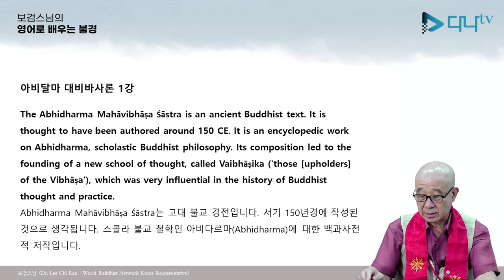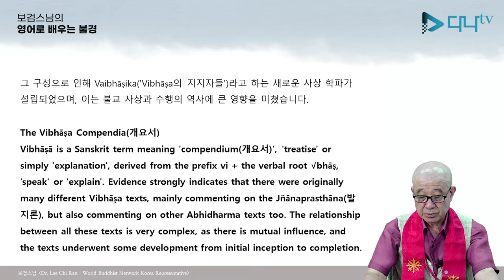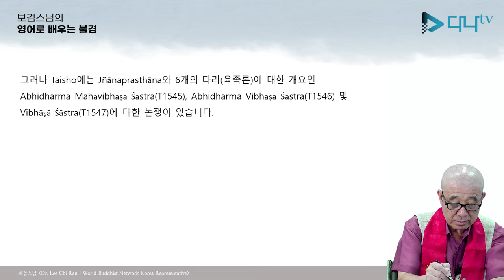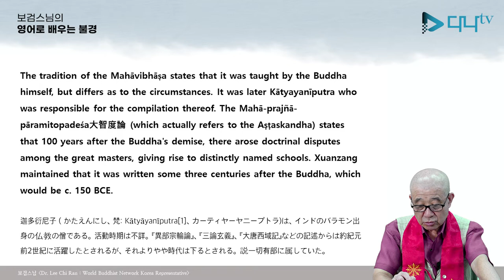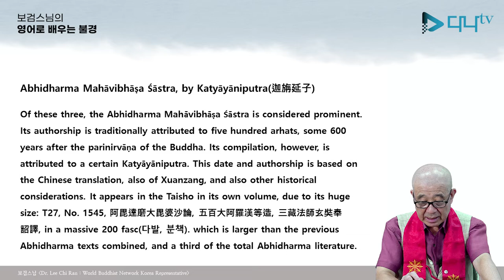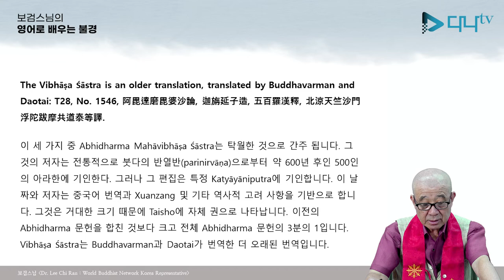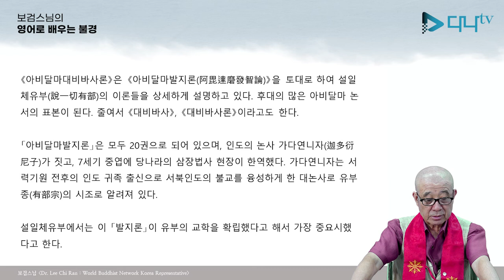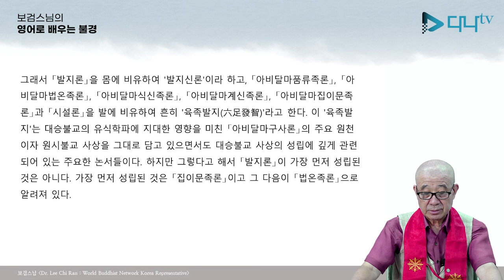보검스님의 영어로 배우는 아비달마 대비바사론 1강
보검스님의 영어로 배우는 아비달마 대비바사론 1강 많은 시청 바랍니다.